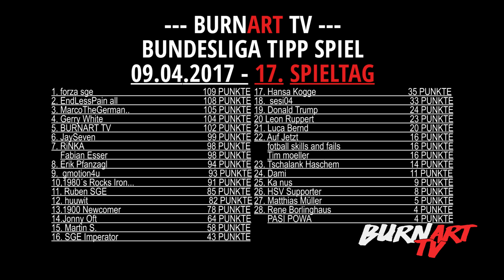BORUSSIA DORTMUND EINTRACHT FRANKFURT 1. BUNDESLIGA | BURNART TV #481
So gewinnt Eintracht Frankfurt gegen Borussia Dortmund! Taktik, Aufstellung und Ergebnis Tipp! Die Diva vom Main wird uns heute mal wieder alle überraschen!!!